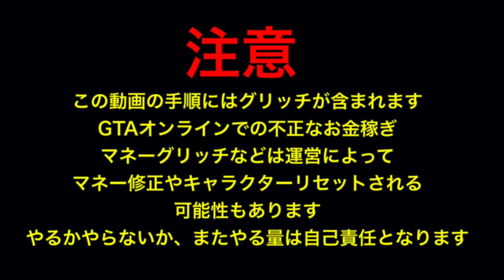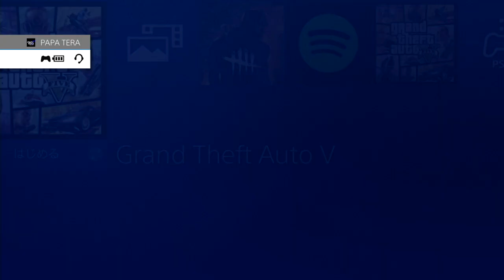NEW【公開セッション不要】ハイスピードソロRPグリッチ・30秒毎に5000RPを無限に入手・GTAオンライン・PS4・XB1